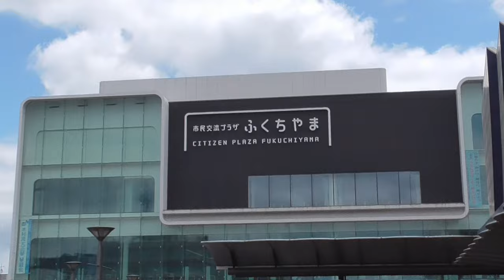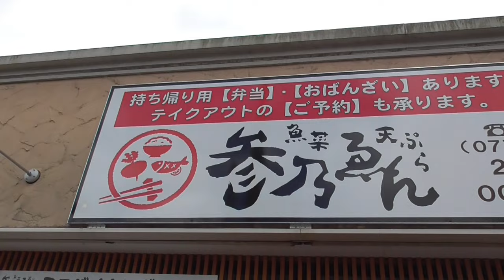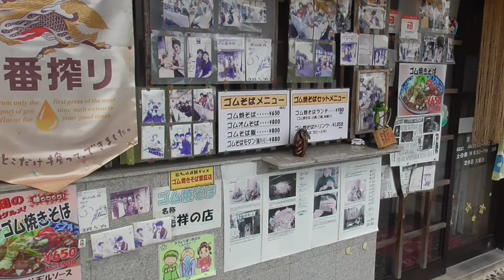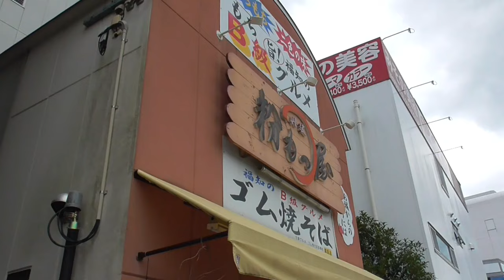ST103-5 駅前散歩：福知山駅北側をくるりと見回り【偽企画名：そうだ、大江いこう。】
道中で話している2015年の旅企画は当時
ToLaveるダークネス～茨木・天橋立・丹後半島・鳥取・出雲　最凶の日帰り旅行編～
　ってタイトルで公開予定だったらしいです。

　人は時々、凡ミスをします。
　今回の動画がやたらと短いのも、正にこの凡ミスの賜物です。

　前回動画の編集時、最初は駅前散歩で1回、駅間散歩で1～2回にするような腹づもりでいました。
　ところが、途中で思ったよりも残データ量がある（＝動画時間が長くなる）事に気づきました。
　よし、ならば中だるみするのも良くないので丹鉄で由良さんきっぷを購入する件と駅前を本格的に歩く件を分けようと思い至った訳でございます。
　そして、いざ後半の編集にかかってみてびっくり！
　焼きそばやさんの前で営業確認している間もカメラをオフにしておらず、映像も何も映っていないただのデータが10分ぶん近くあったのです！
　ならば駅間散歩に組み込んでしまうか？　しかしそれには帯に短したすきに長し。仕方が無いですし、撮れ高はそれなりにありましたし、正直うちのチャンネルって短い動画の方が再生数伸びる傾向もあるので、5分少々で1本にしてみました。

関連サイトはこちら↓
Sequence:37.0「ToLaveるダークネス～茨木・天橋立・丹後半島・鳥取・出雲　最凶の日帰り旅行編～」 ‹予告› - yamaryohの日記
※本編記事は行方不明になってましたorz